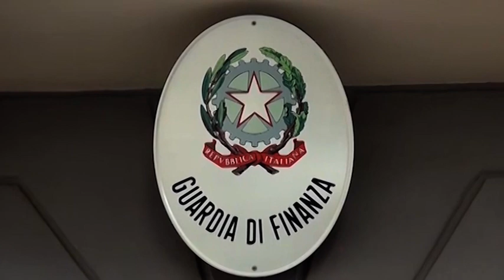Castelfranco Piandiscò. Festa in villa con hashish: i finanzieri scoprono sette giovani